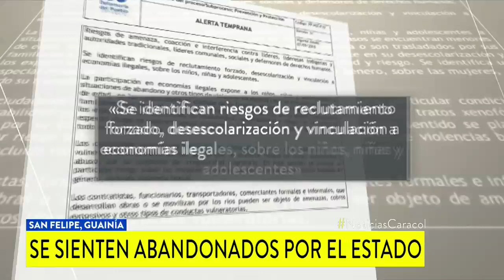Desmovilizamos a las FARC, pero no acabamos las economías ilegales: Ariel Ávila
El analista es consciente de que, así como el proceso de paz se consolidó en algunas zonas, en otras “el posconflicto se perdió”.